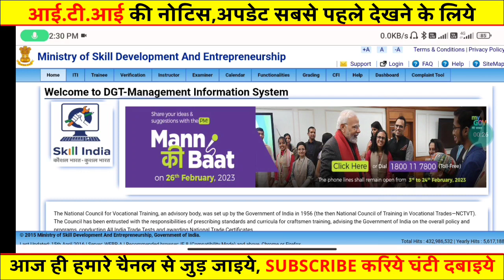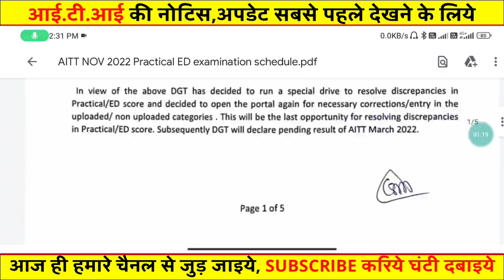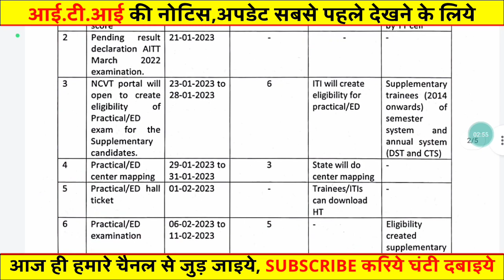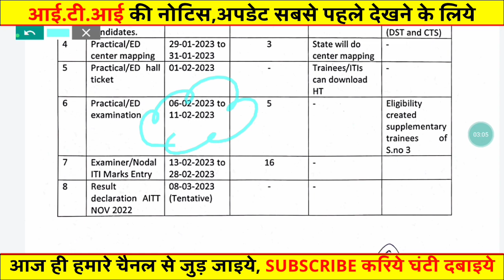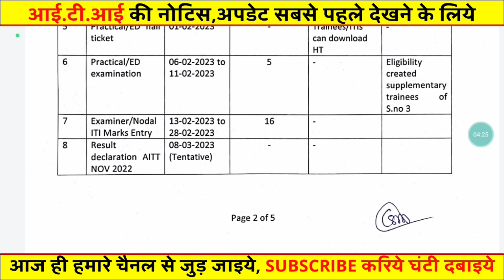ITI Ed exam result kab ayega 2023 | iti result 2023 kab ayega,iti result 2023,iti result kaise dekhe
iti ed result update, iti ed result, iti ed result 2022, iti ed practical result, iti ed back paper 2022 result, iti ed back paper 2021 result, iti ed result 2023
iti back practical exam 2022, iti back practical exam date, iti back practical exam 2023, iti back practical exam, iti practical back paper, iti practical book, iti ed practical back paper
ITI Back Paper Result हुआ जारी 2023,iti notice आ गया,iti result 2023,iti result kaise dekhe,iti exam
ITI Result kab ayega 2023,iti notice हुआ जारी,iti result 2023,iti result kab tak,iti exam 2023 news
ITI Result 2023 अब ग्रेस मार्क मिलेगा,iti result 2022 kab ayega,iti grace mark kaise, milega,itinews

your Questions,

iti back paper grece mark kab milega 2022
iti back paper 2022 kab hai
iti back paper 2022 admit card

iti result kab aayega 1st year
iti back result kaise dekhen
 iti back result
iti back result kab aaega